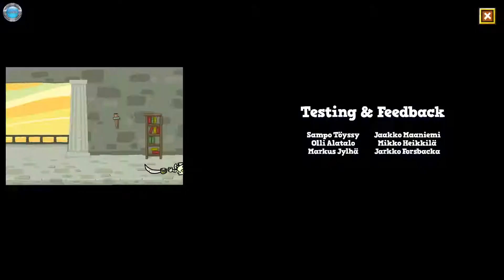Casually Slacking with Spellspire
In this episode of Casually Slacking, DinXy takes a look at the game Spellspire - a word game with rpg elements!